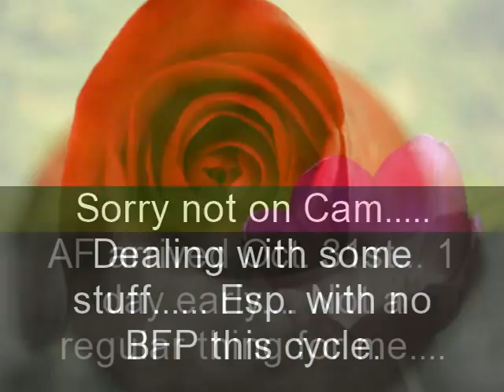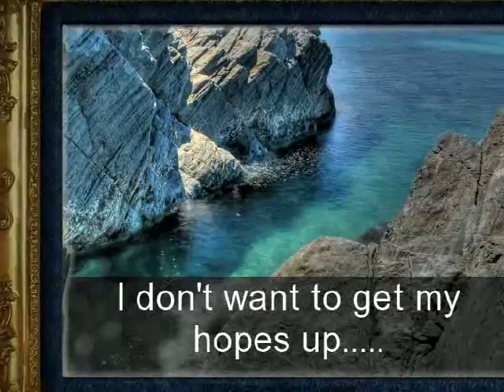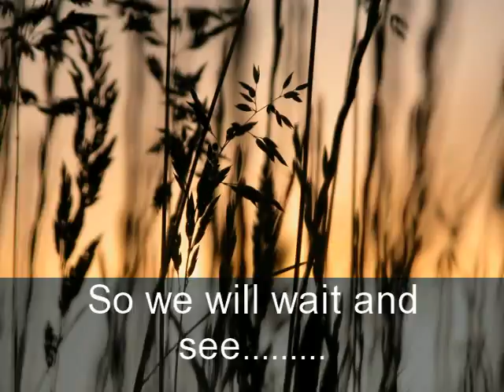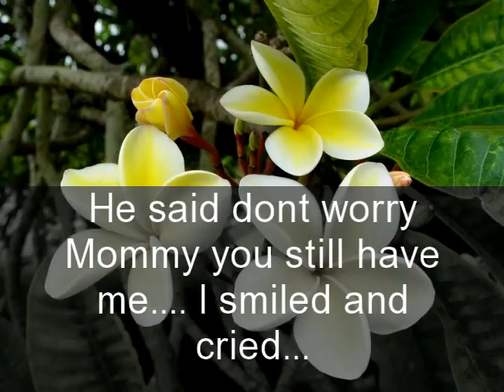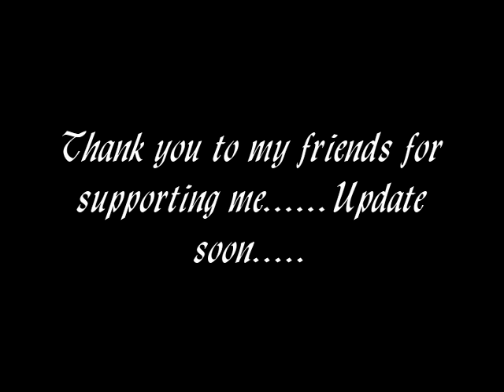TTC Update Oct. 2009